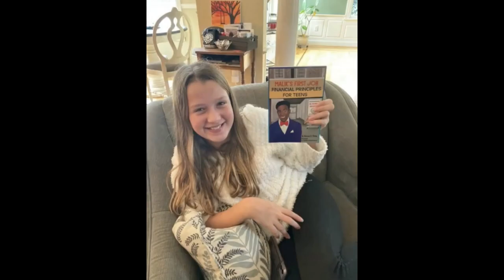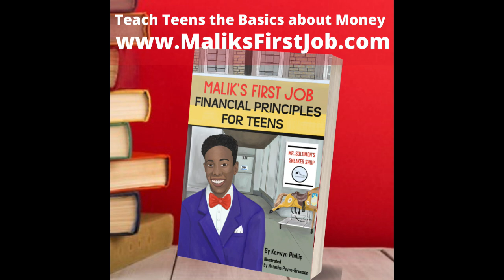Artificial Intelligence, Automation & the Decline of the US Dollar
DeLinda Russell is the owner of Monarch Business Services LLC and the founder of The Financially Conscious Facebook group. In 2018, she left her corporate job to pursue her full-time dream of entrepreneurship. One areathat truly ignites her passion is sharing knowledge about economic issues
that have a significant impact on our well-being. Through her extensive experience in the financial services industry and her commitment to financial literacy, DeLinda has developed a keen awareness of the economic challenges faced by individuals and businesses.

DeLinda Russell is an alumna of Eastern Michigan University and firmly believes that education and ownership are the keys to achieving financial prosperity. She advocates for ownership of assets such as properties, businesses, and other financial instruments.

As a transformational leader, DeLinda Russell is dedicated to making a positive impact on the financial well-being of her clients and the wider community.